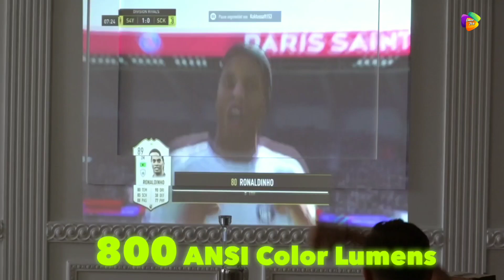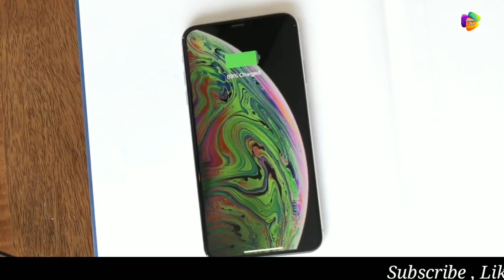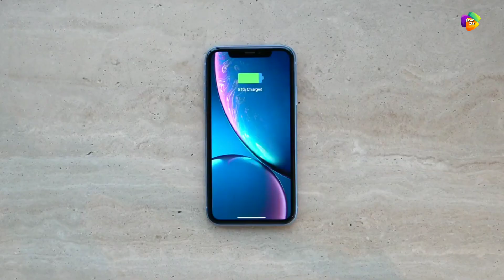Latest Top Telugu Amazon Electronic & Cool Gadgets You Can Buy Now On Discount At Amazon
Note 👉 ప్రస్తుతం లాక్డౌన్ కారణంగా అమెజాన్ లింక్స్ అందుబాటులో లేవు . నేను తర్వాత update chestha

The following links are Products Links Which Was I Introduced On This Video.  So you can purchase from these links

👉Topics Covered
1.Gazer Projector

2.A- Ride Scooter
Link :-will update

3.Enerqi
Link :- will update

4.Phonesoap
Link :-will Update

Instagram 📲:-I'm on Instagram as @emaz_tech. Install the app to follow my photos and videos.

I Hope You Love All The Products Which I Was Introduced . And Give A like For The video .

Video Credits
NCS music (Background music )